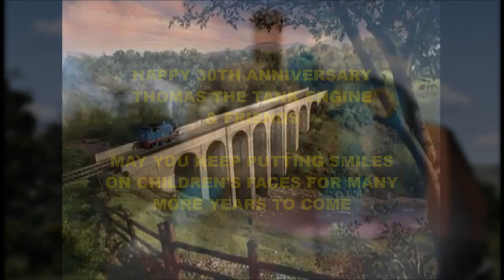Special Remake | Thank You For Being a Friend | 30th Anniversary Video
Thomas has been our TV friend for 30 years. Here, I thank him for being my good friend since I was born.

I have another video planned, but I couldn't get it finished in time. It will have to be delayed.

I want to thank SI3DFilms for his music video of this song. If it wasn't for that, I wouldn't know about this song. When I first heard it, I thought it would be perfect to celebrate Thomas' 30th TV anniversary.

'Thank You For Being a Friend' performed by Andrew Gold.